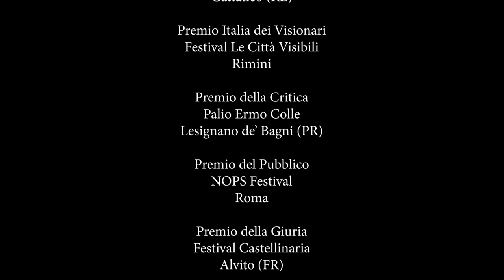Questa è casa mia - Trailer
QUESTA È CASA MIA
dolor hic tibi proderit olim

scritto, diretto e interpretato da Alessandro Blasioli

Scene Andrea Corvo
Disegno Luci Marco Andreoli
Direzione tecnica Beatrice Mitruccio
foto di scena Manuela Giusto
Autoproduzione - 2017

Spettacolo vincitore di 17 premi:

2023
▶️ Primo classificato
Festival TeatrOfficina - Settimo Milanese (MI)

2021
▶️ Premio Attilio Corsini
Salviamo i Talenti - Roma

2018
▶️ Premio Fondazione Guido d’Arezzo
▶️ Premio Spettatori Erranti
▶️ Premio del Pubblico
▶️ Premio Comitato Artistico
Arezzo Crowd Festival - Arezzo

▶️ Premio del Pubblico
Festival di Resistenza Istituto Cervi - Gattatico (RE)

▶️ Premio della Giuria
Festival CastellinAria - Alvito (FR)

▶️ Premio Italia dei Visionari
Festival Le Città Visibili - Rimini (RN)

▶️ Premio della Critica
Palio ErmoColle - Langhirano (PR)

▶️ Premio del Pubblico
NOPS Festival - Roma

▶️ Miglior Spettacolo
▶️ Miglior Attore
▶️ Miglior Regia
▶️ Premio del Pubblico
▶️ Premio K. Volpe
Premio Nazionale Calandra - Tuglie (LE)

2017
▶️ “Miglior Interprete Maschile”
Premio NUOVOImaie - Festival Dominio Pubblico - Roma